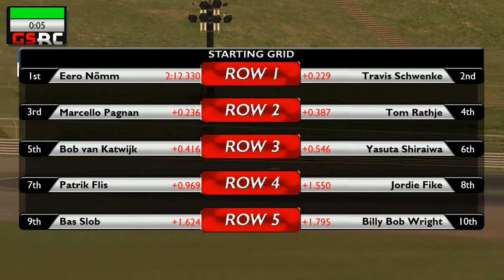Heusinkveld Engineering MX-5 World Tour - Season 13 - Round 12 - Twin Ring Motegi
- - Quality Racing Sim-dicate - -